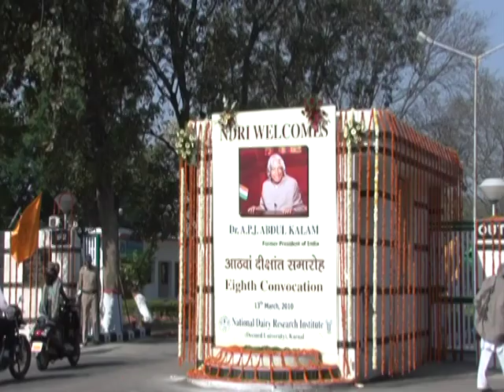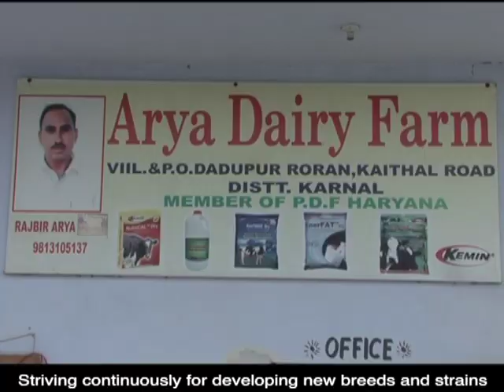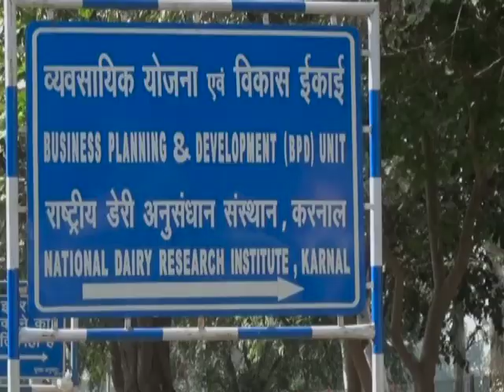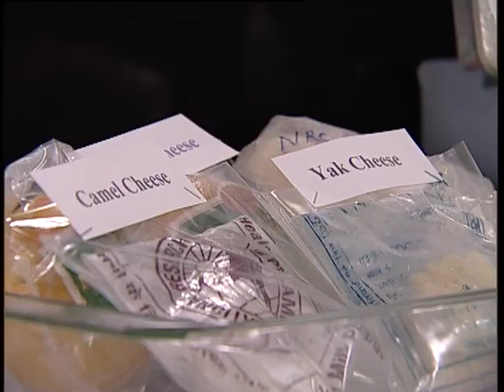ICAR-NDRI at glance 2015